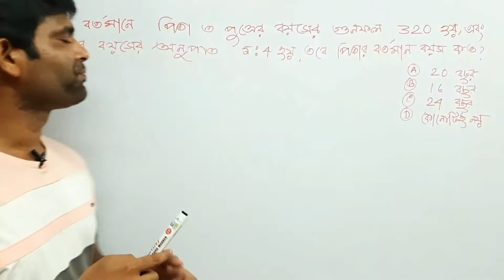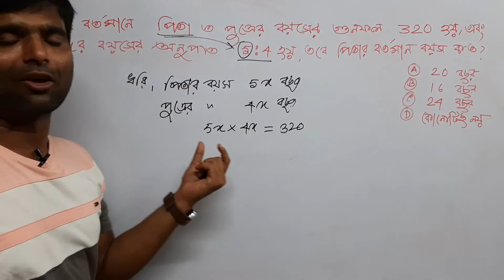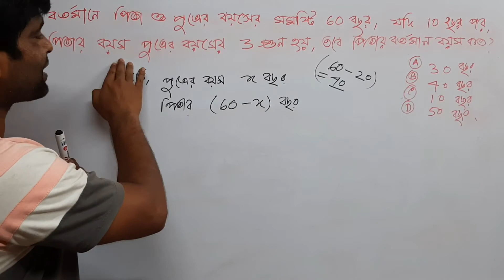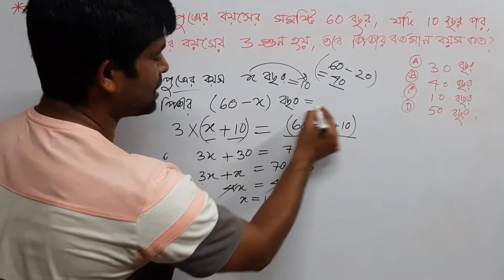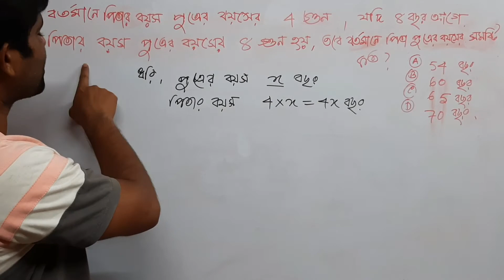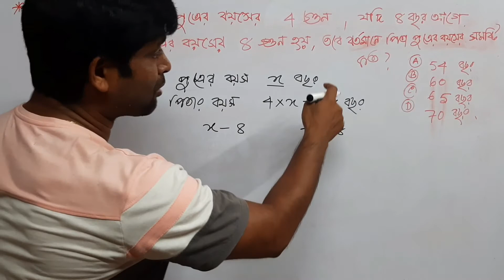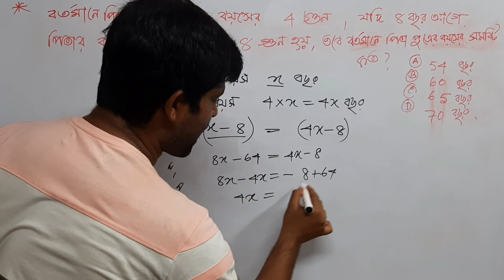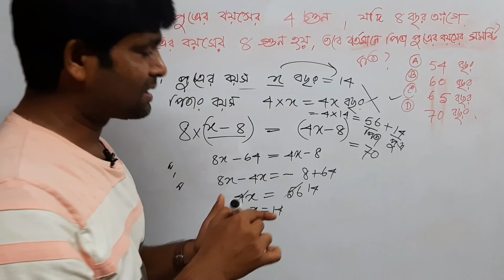পিতা ও পুত্রের অঙ্ক । বয়স সংক্রান্ত অঙ্ক । problem on age . Competitive Math ..